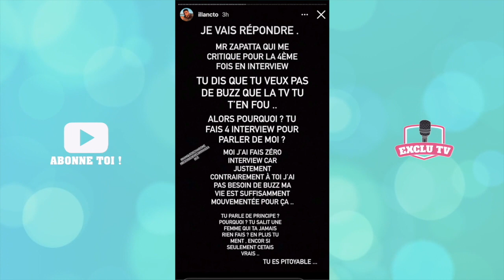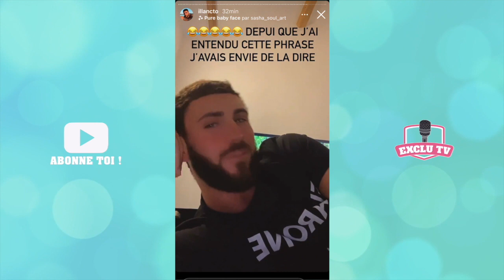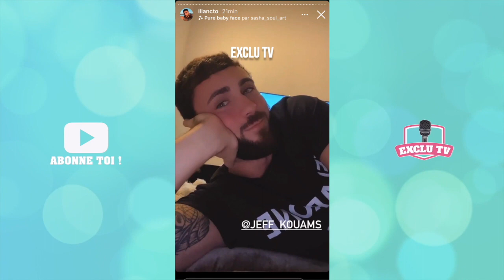ILLAN ET GIUSEPPA VS KÉVIN ZAMPA 💥 GROS CLASH ET RÉVÉLATIONS CHOCS... ILS RÈGLENT LEURS COMPTES 😱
Depuis le tournage des Marseillais vs le Reste du Monde, c'est la guerre entre Illan Cto et Kévin Zampa ! Hier, le clash a repris et Giuseppa s'en est mêlé. Kévin avait révélé, il y a quelques jours, avoir eu une aventure avec elle. Hier, elle s'est expliqué sur cette histoire ! Illan balance sur Kévin !

______________ RETROUVEZ NOUS ______________